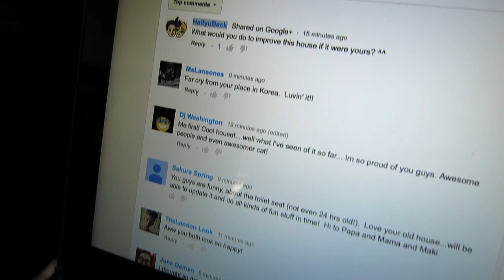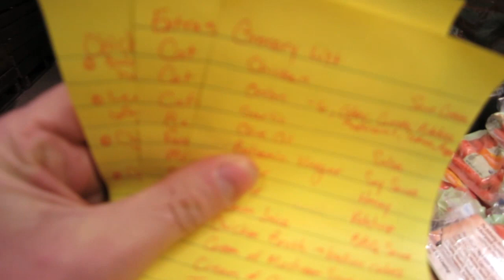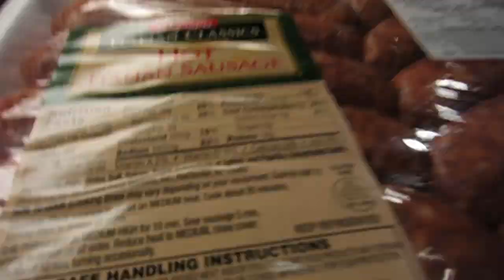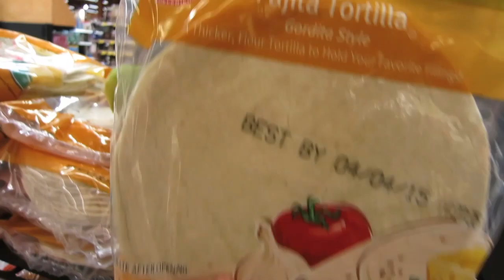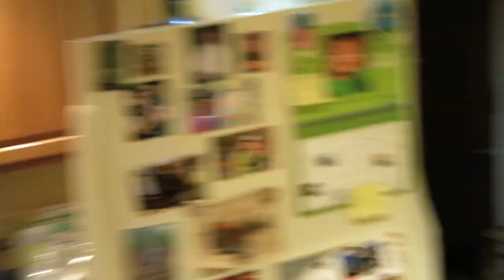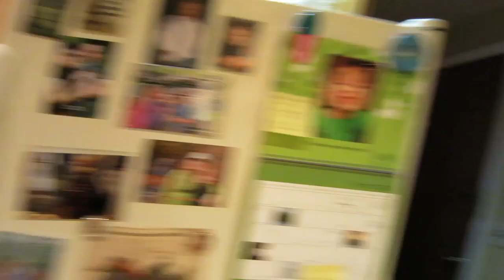KOREAN VS. AMERICAN SUPERMARKETS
March 5th, 2015 // Day 161

Send letters to:
Hallyu Back